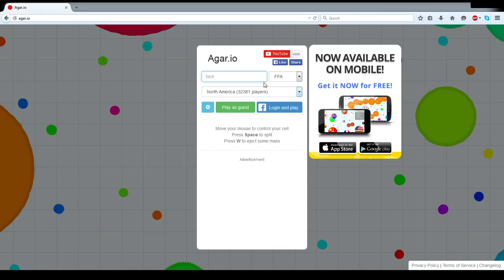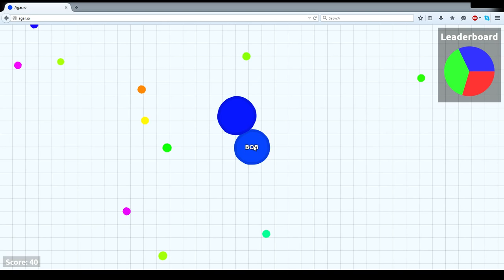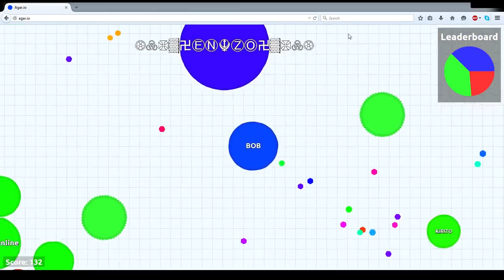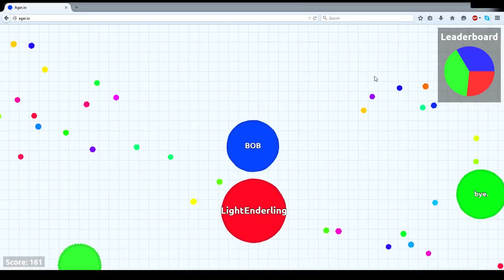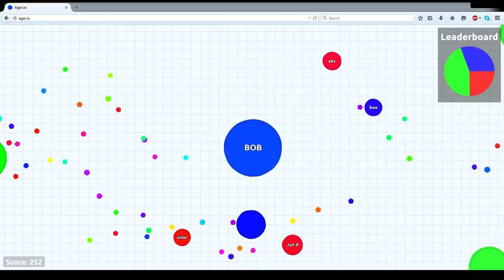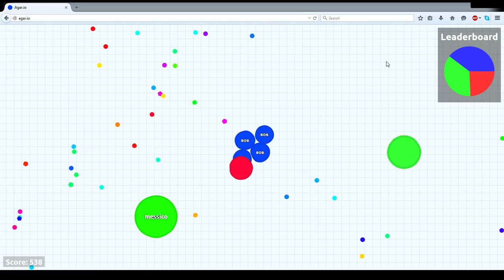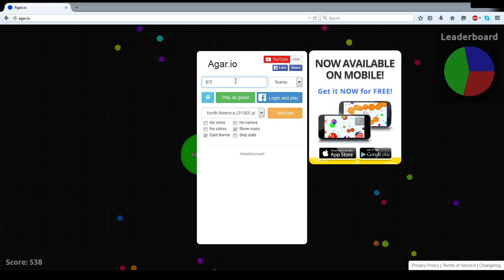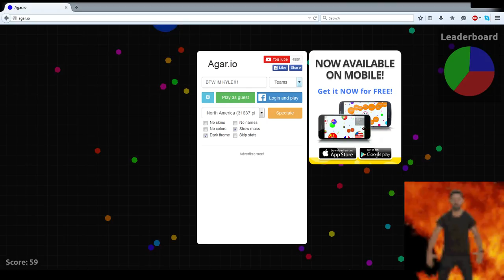Argar.io w/ BadBananas49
Me Playing Argar.io